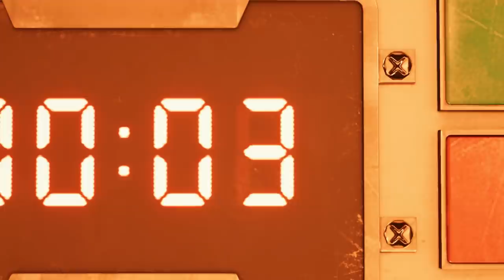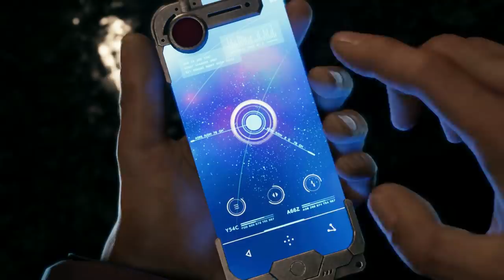Final Fantasy 7 Remake (Gameplay en Español, Ps4) Capitulo 1